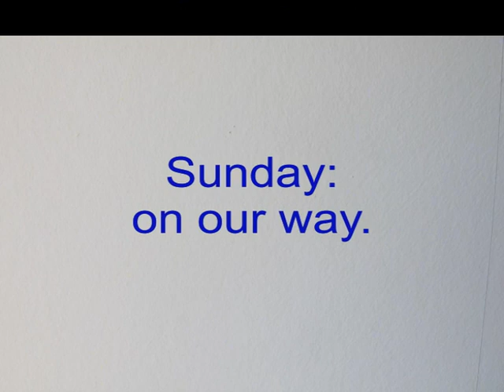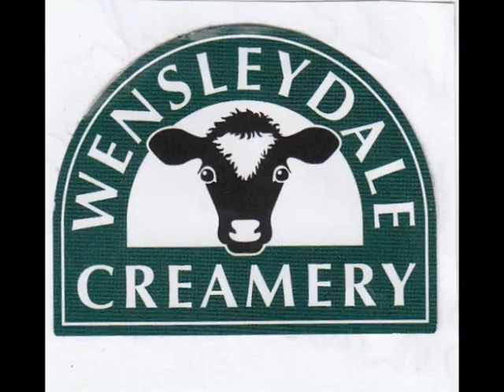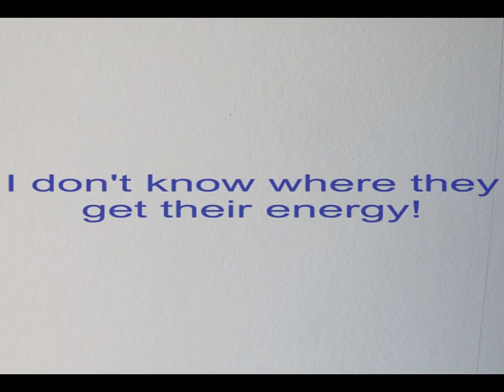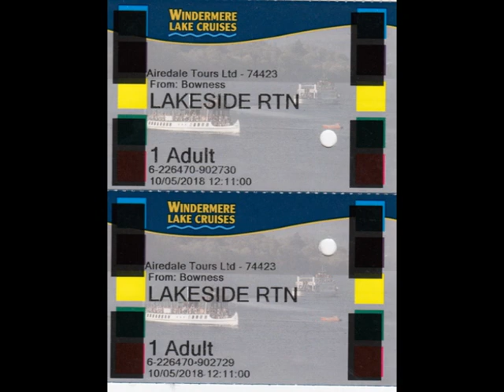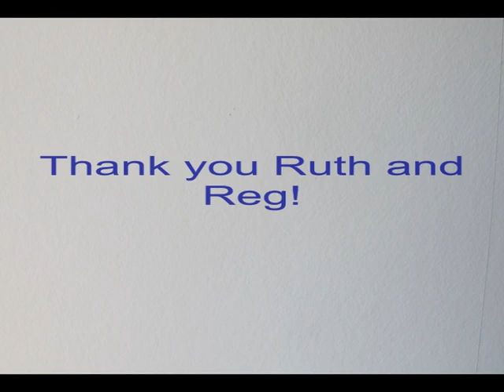Morecambe 2018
Morecambe Branch Holiday